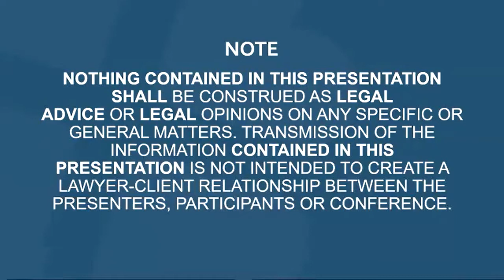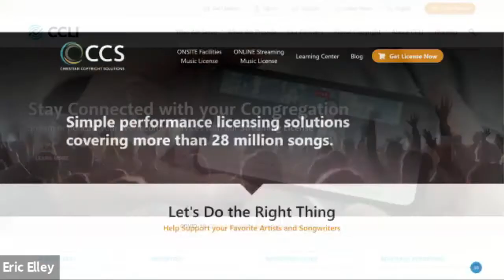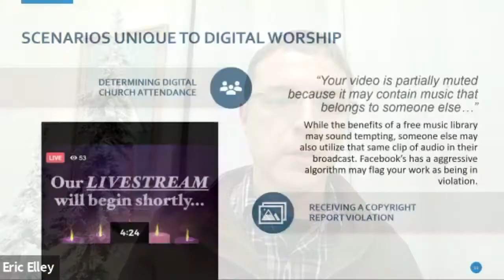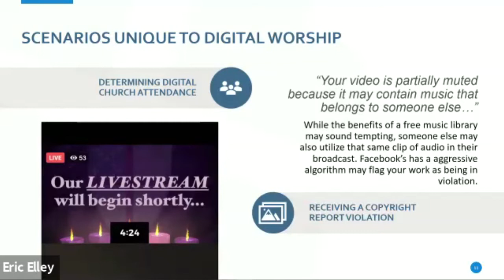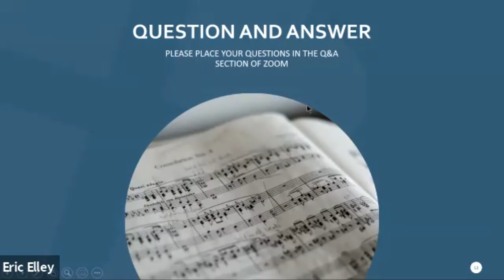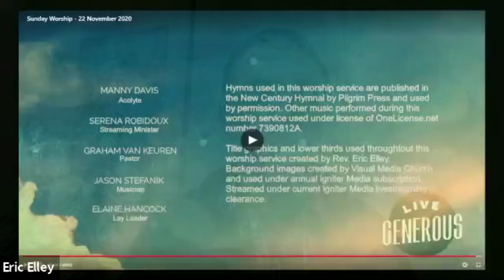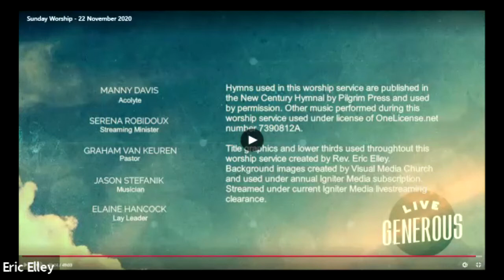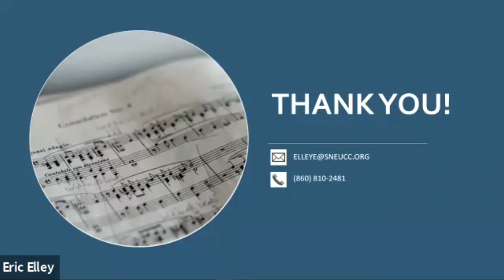Copyright and Livestreaming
The second in a series of webinars hosted by the Conference's new Digital Minister, The Rev. Eric Elley. This webinar will look at copyright and how it related to livestreaming worship.